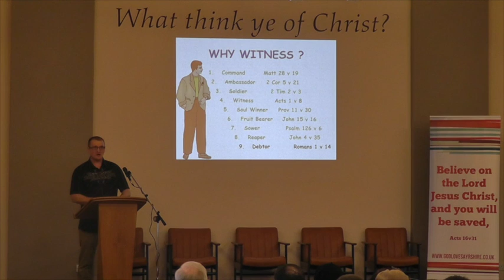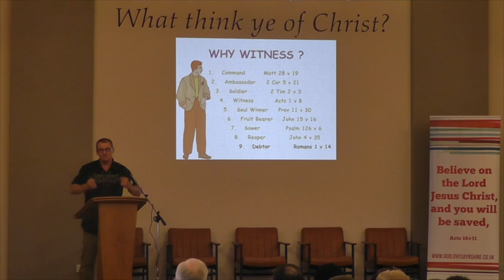God Loves Ayrshire Evangelism Day 2016 - Charles Kingsman- Street Work/Broken Chains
4th Video Of the Day